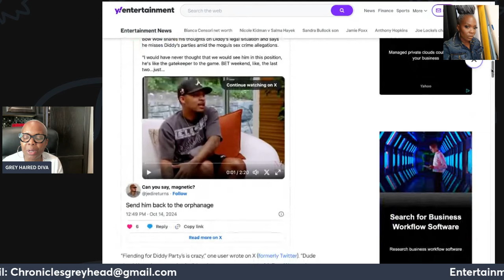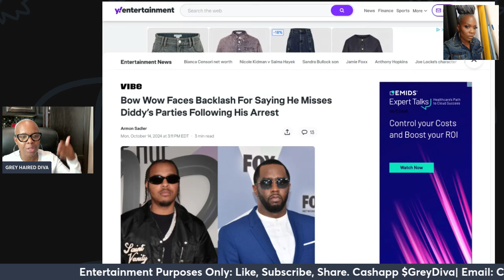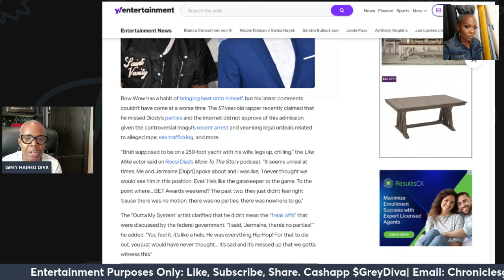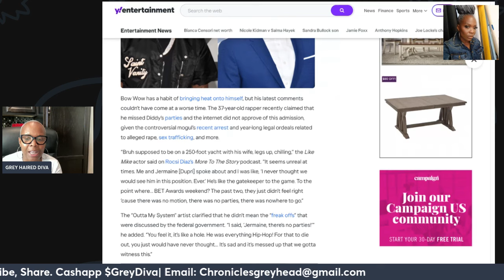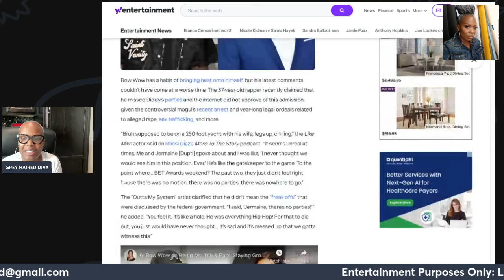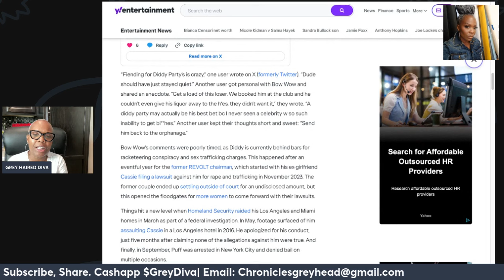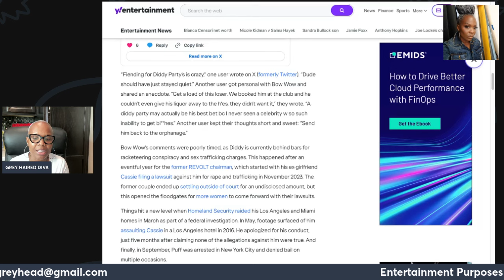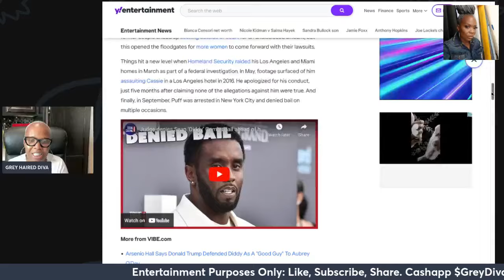Bow Wow Sparks Controversy|Says He Misses Diddy's Parties & Never Expected Diddy's Downfall!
Bow Wow is catching major heat after expressing that he misses Diddy's parties and is shocked by Diddy's current legal situation. In a recent interview, Bow Wow stated that Diddy should be living his best life on a yacht with his family right now, clarifying that he's not talking about the infamous "FO" parties but the regular ones. Many are saying Bow Wow is completely out of line and isn't reading the room. What do you think? Did Bow Wow mean well, or did he miss the mark?

Join Stremyard using the link and receive a discount. Want to create live streams like this?